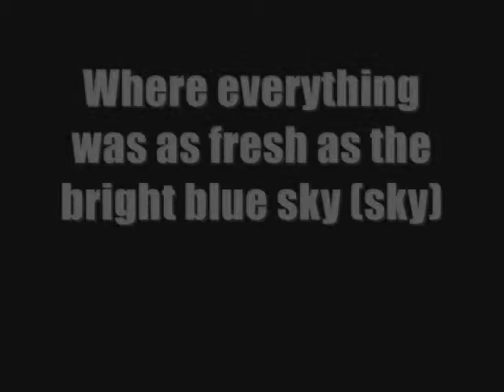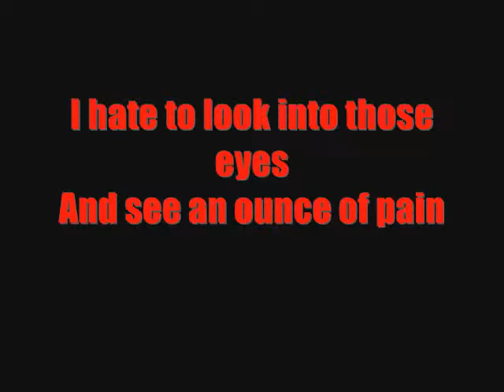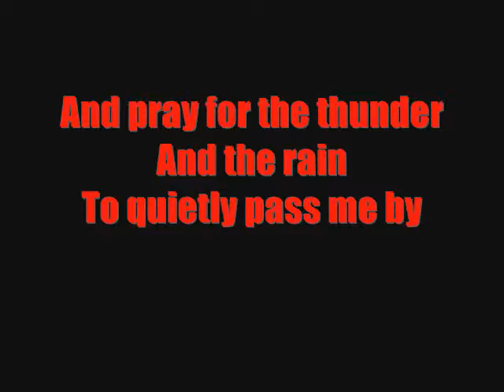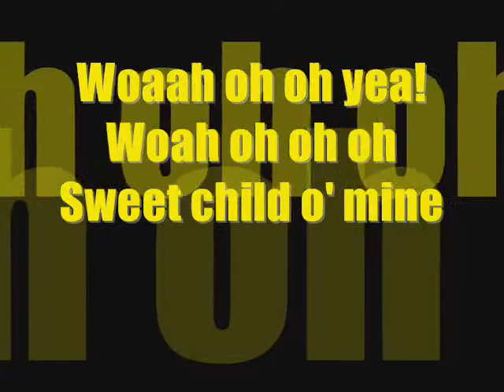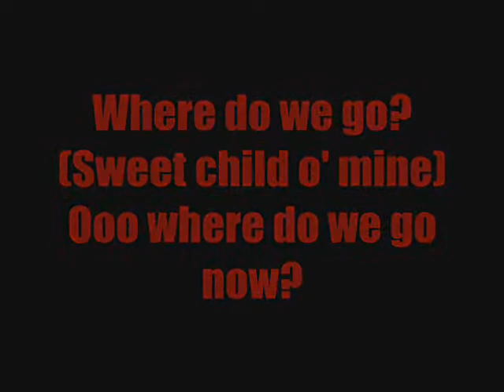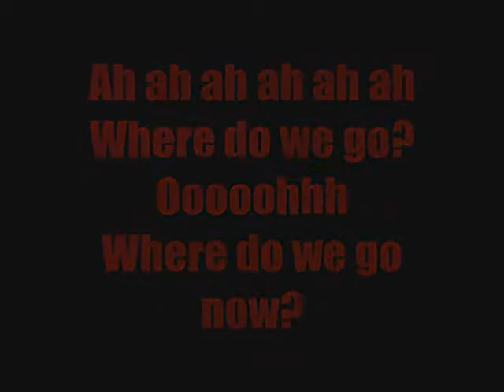"Sweet Child O' Mine" - Guns N' Roses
The song "Sweet Child O' Mine" by Guns N' Roses with onscreen lyrics.